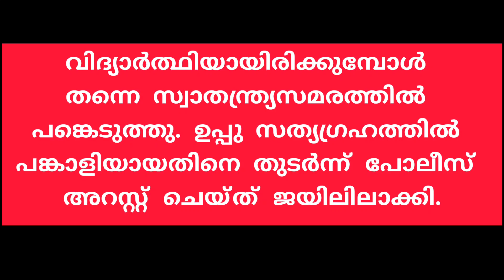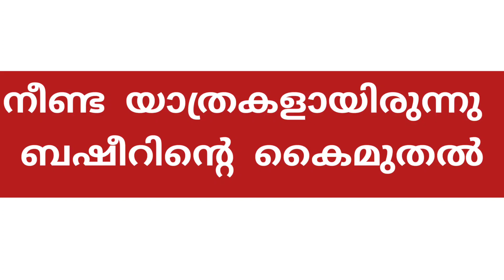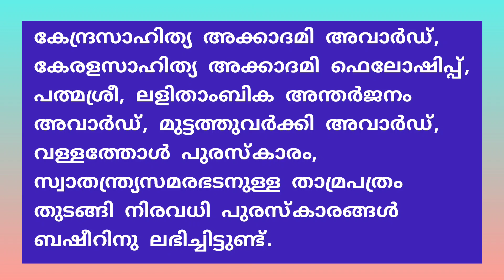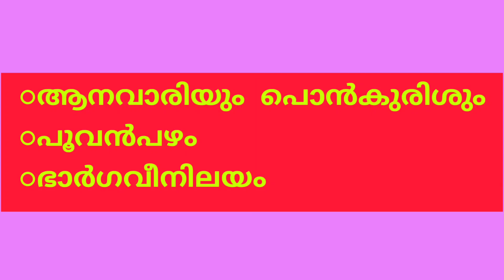Writer Vaikom Muhammad Basheer ബഷീർ വിശ്വവിഖ്യാതനായ ബഷീർ basheer vaikommuhammadbasheer Basheer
Famous Malayalam writer Vaikom Muhammad Basheer a brief history.
Short description about Vaikom Mohamed Basheer

വൈക്കം മുഹമ്മദ് ബഷീറിനെക്കുറിച്ച് ലഘു വിവരണം
A short description about eminent Malayalam writer Vaikom Muhammad Basheer

ബഷീർ എഴുത്തും ജീവിതവും
വിശ്വവിഖ്യാതനായ ബഷീർ
ജൂലൈ അഞ്ച് ബഷീർദിനം
ബഷീറിന്റെ ചരമ ദിനം

ജനനം: 1908 ജനുവരി 21
മരണം: 1994 ജൂലൈ 5

മലയാള സാഹിത്യത്തിൽ തനതായ ഒരു ശൈലി വെട്ടിത്തെളിച്ച എഴുത്തുകാരനാണ് ബഷീർ. വൈക്കം മുഹമ്മദ് ബഷീർ കോട്ടയം ജില്ലയിലെ വൈക്കത്തിനടുത്ത് തലയോലപ്പറമ്പിൽ ജനിച്ചു.

വിദ്യാർത്ഥിയായിരിക്കുമ്പോൾ തന്നെ സ്വാതന്ത്ര്യസമരത്തിൽ പങ്കെടുത്തു. ഉപ്പു സത്യഗ്രഹത്തിൽ ഭാഗമായതിനെ തുടർന്ന് പോലീസ് അറസ്റ്റ് ചെയ്‌ത്‌ ജയിലിലാക്കി.

ജയിലിൽനിന്നു പുറത്തുവന്ന അദ്ദേഹം സ്വാതന്ത്ര്യസമരത്തിൽ പങ്കെടുത്ത് ജയിൽവാസവും മർദ്ദനവും ഏറ്റുവാങ്ങി. വർഷങ്ങളോളം ഇന്ത്യയുടെ മിക്കഭാഗങ്ങളിലും അറബിരാജ്യങ്ങളിലും ആഫ്രിക്കൻതീരപ്രദേശങ്ങളിലും ബഷീർ ചുറ്റിസഞ്ചരിച്ചു.

 പല തൊഴിലുകളിലും ഏർപ്പെട്ടു. ഹൈന്ദവസന്ന്യാസിമാരുടേയും സൂഫിവര്യന്മാരുടെയും കൂടെ കുറേക്കാലം കഴിച്ചുകൂട്ടി. ധാരാളം അനുഭവസമ്പത്തോടെ കേരളത്തിൽ മടങ്ങിയെത്തി സാഹിത്യരചനയിൽ ഏർപ്പെട്ടു.

വിവിധ ശാഖകളിലായി മുപ്പതോളം ഗ്രന്ഥങ്ങളുടെ കർത്താവാണ് ബഷീർ. ഇദ്ദേഹത്തിന്റെ പ്രധാനകൃതികൾ നിരവധി വിദേശഭാഷകളിലേക്കും വിവിധ ഇന്ത്യൻ ഭാഷകളിലേക്കും തർജ്ജമ ചെയ്തു പ്രസിദ്ധീകരിച്ചിട്ടുണ്ട്.

കേന്ദ്രസാഹിത്യ അക്കാദമി അവാർഡ്, കേരളസാഹിത്യ അക്കാദമി ഫെലോഷിപ്പ്, പത്മശ്രീ, ലളിതാംബിക അന്തർജനം അവാർഡ്, മുട്ടത്തുവർക്കി അവാർഡ്, വള്ളത്തോൾ പുരസ്‌കാരം, സ്വാതന്ത്ര്യസമരഭടനുള്ള താമ്രപത്രം തുടങ്ങി നിരവധി പുരസ്‌കാരങ്ങൾ ബഷീറിനു ലഭിച്ചിട്ടുണ്ട്.

പ്രധാന കൃതികൾ

○ചിരിക്കുന്ന മരപ്പാവ
○ധർമരാജ്യം
○വിശപ്പ്

○അനർഘനിമിഷം
○ബാല്യകാലസഖി
○ഭൂമിയുടെ അവകാശികൾ

○പാവപ്പെട്ടവരുടെ വേശ്യ
○നീലവെളിച്ചം
○പ്രേമലേഖനം
○വിശ്വവിഖ്യാതമായ മൂക്ക്
○മതിലുകൾ
○സ്ഥലത്തെ പ്രധാന ദിവ്യൻ

○പാത്തുമ്മയുടെ ആട്
○മുച്ചീട്ടു കളിക്കാരന്റെ മകൾ
○ജീവിതനിഴൽപ്പാടുകൾ

○ശിങ്കിടിമുങ്കൻ
○ആനപ്പൂട
○ന്റുപ്പൂപ്പാക്കൊരാനേണ്ടാർന്ന്

○ആനവാരിയും പൊൻകുരിശും
○പൂവൻപഴം
○ഭാർഗവീനിലയം

കഥാപാത്രങ്ങളും കൃതികളും

■ വട്ടനടിമ - ന്റുപ്പൂപ്പാക്കൊരാനേണ്ടാർന്ന്

■ സുഹ്‌റ - ബാല്യകാലസഖി

■ നാരായണി - മതിലുകൾ

VaikomMuhammadBasheer ബഷീർ വ്ശ്വവിഖ്യാതനായ ബഷീർ